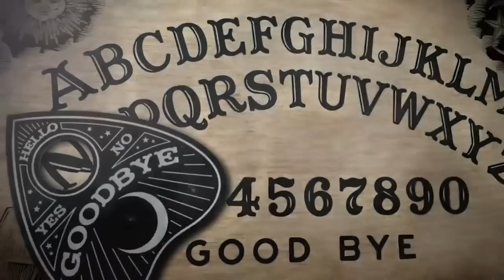EP 325: Last Minute Lasik and Nonsense for Your Mind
Welcome to episode 325 where Christine gets last minute Lasik and Em is in the know about a true crime story for once! First Em tells us the haunting tale of the Union Screaming House. Then Christine brings us a doozy of a stomach-turning true crime story: Jared Fogle the illicit Subway spokesperson. We very much regret the gas station Subway tuna sandwiches we got while road tripping to a live show once... and that's why we drink!